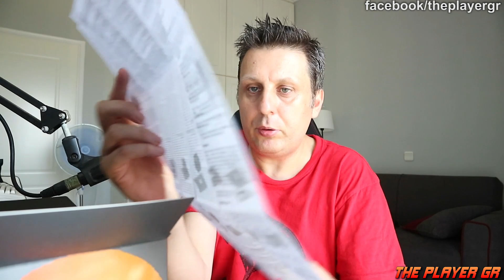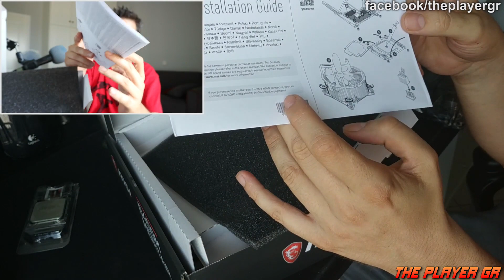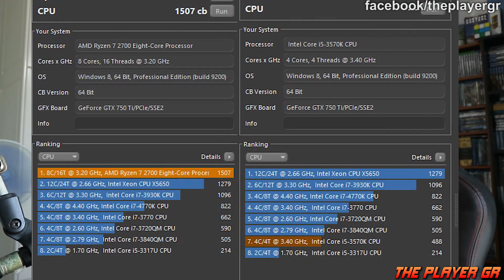Αναβάθμιση μέσα στο καλοκαίρι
Σήμερα φίλοι έχουμε ενα χαλαρό καλοκαιρινό vlog με αναβάθμισης και τοποθέτηση τα νέα εξαρτήματα που πήρα για τον υπολογιστή .

✍ Eνα σχόλιο.
👍 Share η κοινοποίηση αν θες.
🔴 Eγγραφή στο κανάλι αν εισαι καινούργιος και πάτησε και την καμπάνα 🔔 που είναι δίπλα για να σου έρχεται ποιο συχνά ειδοποίηση κάθε φορά που κάνω νέο video.
👍 Like αν θες και στην σελίδα στο facebook για να ενημερώνεσαι και απο εκεί κάθε video που ανεβάζω και ότι άλλο.
📟 Αν θές ακόμα τσέκαρε εχω και instagram